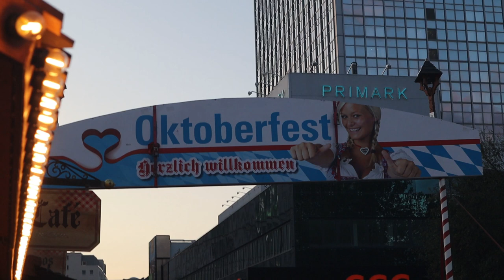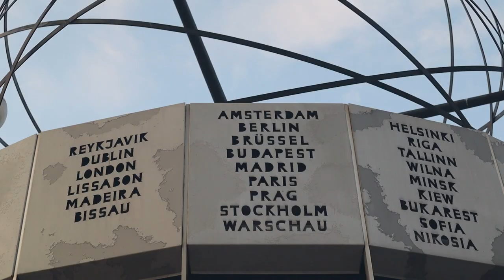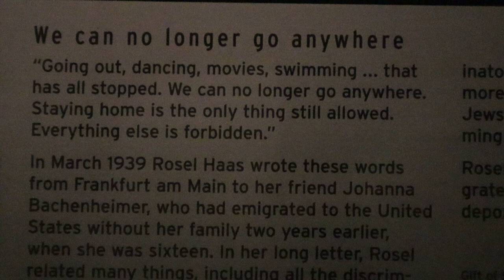Berlin beyond the Wall.....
Join us as we explore Berlin. Seeing the city from a hop on hop off bus, the Berlin TV Tower, Memorial to the Murdered Jews of Europe, the Berlin wall and Octoberfest